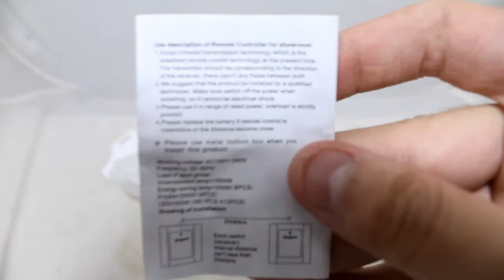Interruptor inteligente com controle - L1112P